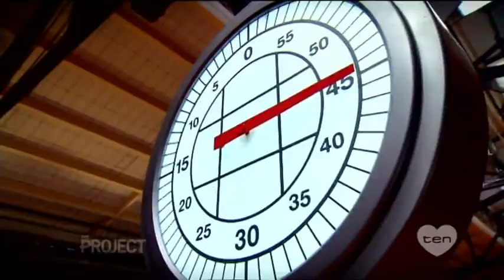MasterChef Australia George Calombaris "Emotional Reaction" with Contestant failing!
George Calombaris known for his dead pan emotionless tough guy swagger along the lines of a "Culinary Yul Brenner" in the 1973 Sci-Fi "Westworld" and who is also totally brutal and acerbic in his critiquing of non Professional's is caught in a moment of "Emotional empathy"&  possible aphasia when he see's Kristina Getting  "Knocked out" of MasterChef Australia 2013!